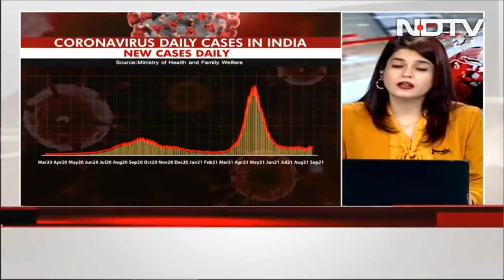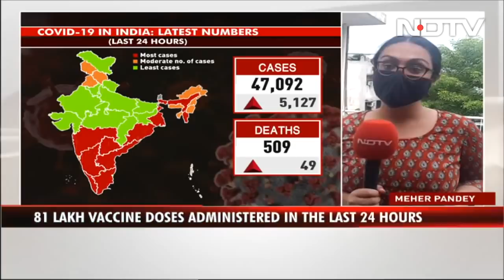Covid-19 Cases Updates: Biggest Daily Rise (47,092) In Covid Cases In 2 Months Amid Kerala Surge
Covid-19 News: India's daily Covid numbers jumped by 12 per cent today as the country reported 47,092 new infections, the biggest single-day rise in two months. About 509 deaths were recorded during the past 24 hours, according to the Health Ministry.